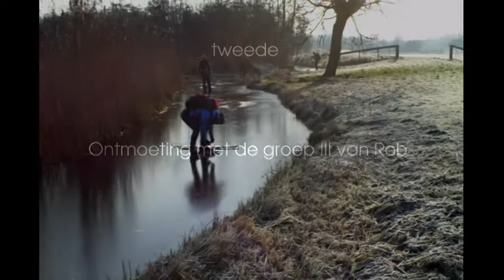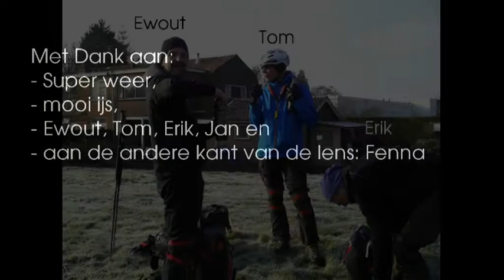Ankeveense en Kortenhoefse plassen 26 januari 2017